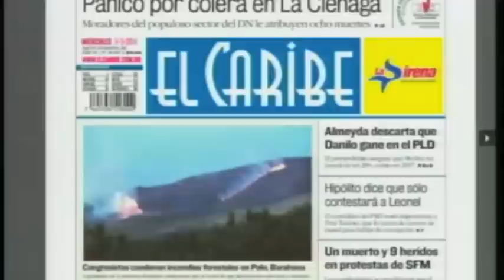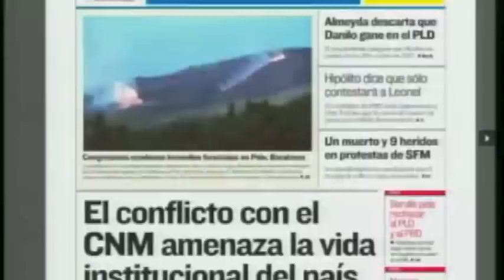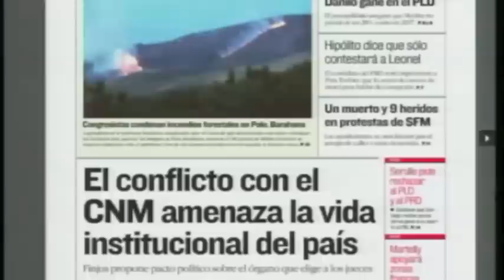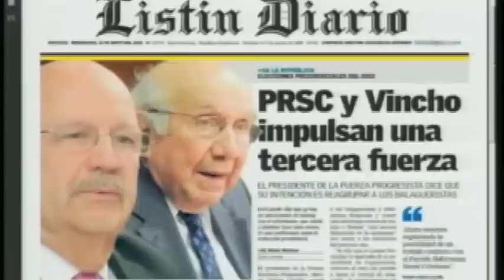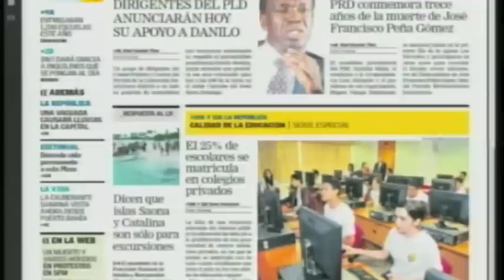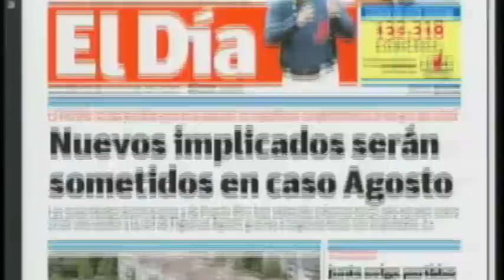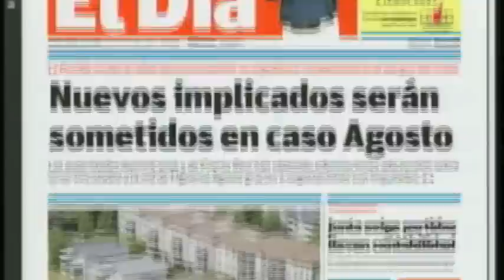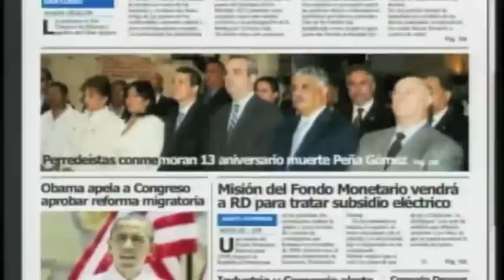Noticias En Portada - 11 Mayo 2011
PÁGINA 3 comparte sus comentarios sobre las noticias en portada en los periódicos matutinos de la República Dominicana.